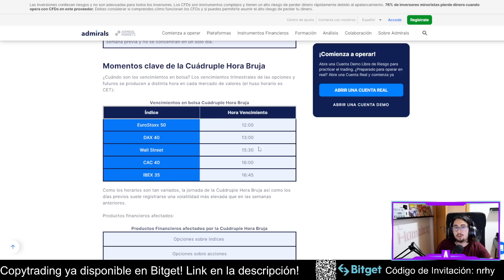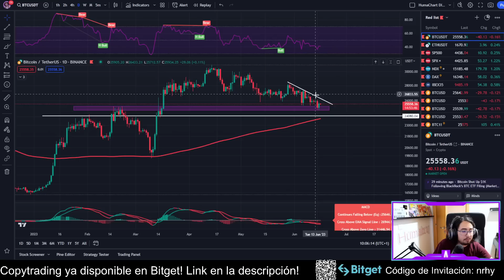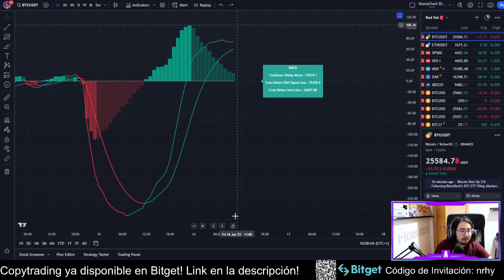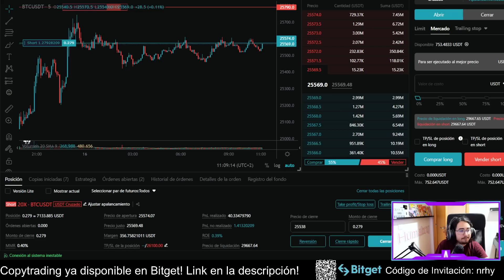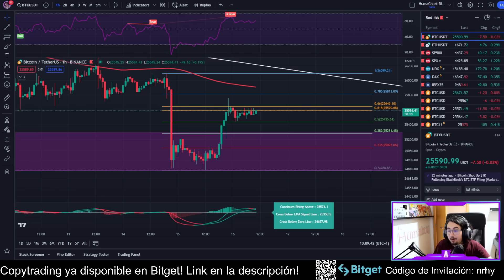PELIGRO en BITCOIN, hoy CUÁDRUPLE hora BRUJA🧙 | Se acabó la SUBIDA? | Análisis técnico BTC y SP500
Consigue mi indicador de señales GRATIS: Escribe un correo a con tu UID de Bitget y tu nombre de usuario de Tradingview